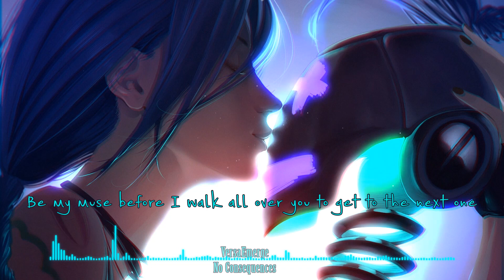Nightcore - No Consequences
Got this song requested and I really liked it sooo here it is! Enjoy :)

Anime;  League of Legends (Game)
Picture Artist; Aconitea

My uploads are free to use for some credits of your choice to the original artist and me for the edit. If you are the original artist and do not want your songs promoted, leave me a message and I will remove it.